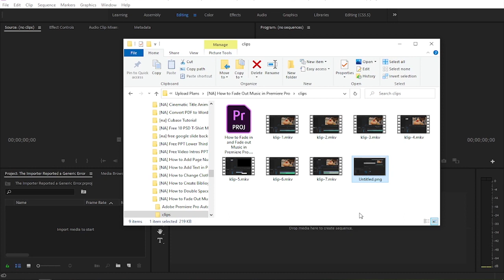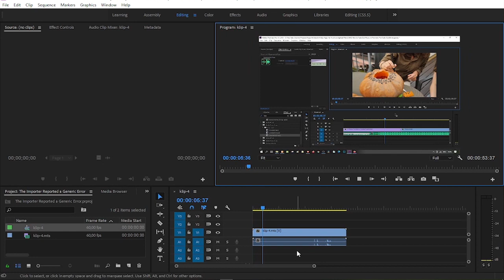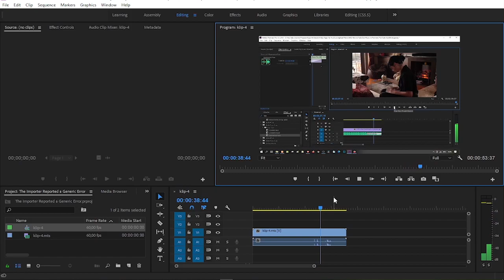How to Fix The Importer Reported a Generic Error in Premiere Pro CC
You might be encountered an error message in Premiere Pro when importing video files to your project that says: The Importer Reported a Generic Error. There are many causes why a video file can't be imported to a project in Premiere Pro. Dragging it into the timeline also won't work. So, this video shows you a simple way how to fix The Importer Reported a Generic Error in Premiere Pro.